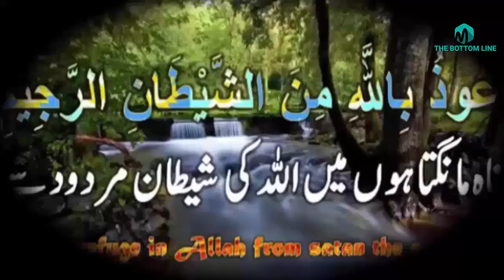Hazrat Madhoo lal hussain aur akbar badshah ka qissa in urdu hindi-sufism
In this video we will tell you Hazrat Madhoo lal hussain aur akbar badshah ka qissa in urdu hindi